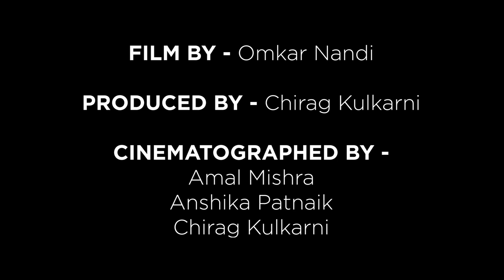Merry Christmas - short film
MERRY CHRISTMAS
A film by : omkar nandi
 Produced by: chirag Kulkarni
Cinematographed by : Amal mishra, Anshika Patnaik and Chirag Kulkarni
Scripted by: omkar nandi
Edited by: Hrishikesh wanave
 Dubbed by:

Aryan chavan
Abhilash mudadi
Anshika Patnaik
Omkar nandi

Starring :

Riston Rodrigues as DCP
Abhilash mudadi as Inspector
Mohammed Faizan as Anwar